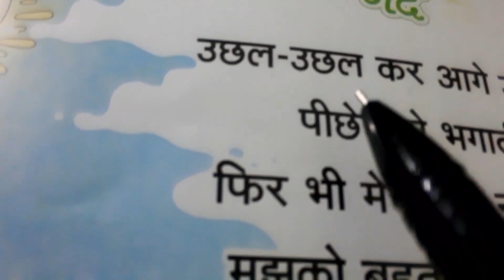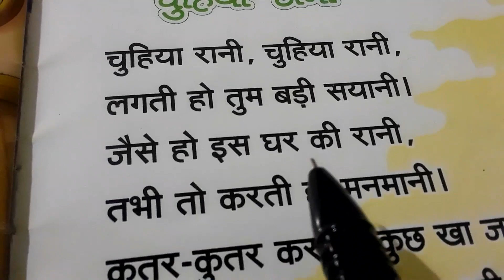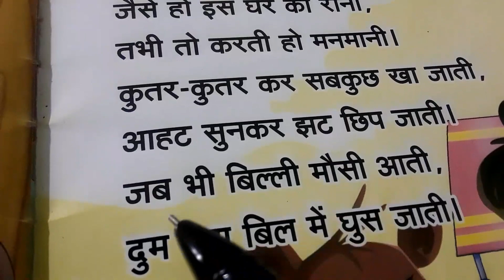baccho ki kavita || Kids Poems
THIS VIDEO IS BASED ON NEXT EDUCATION LEARNING.

Kids education video learning videos

Make and craft videos
learn to speak and write english language
Kids videos learning
kids fun learning channel
Learning videos forkids
learn with fun online
Online kids learning
chanchal mam kids learning channel
Learn english writing online
online kids learning videos
Learn to write online
kids learning next education book
chanchal mam ki paaatshala kids learning with fun
next education book learning